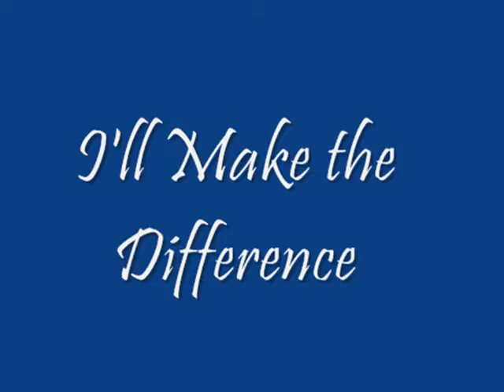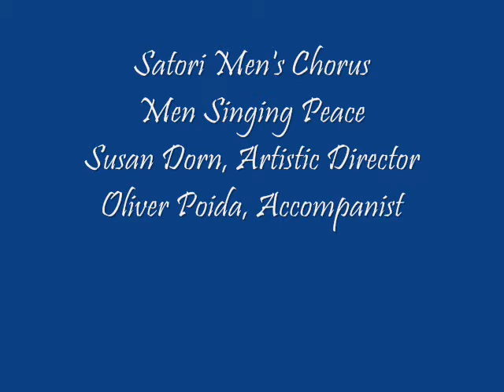I'll Make the Difference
From Satori Men's Chorus Freedom's Song concert, March 2010 at the Old Church in Portland, Oregon. Susan Dorn, Artistic Director; Oliver Poida, Accompanist.